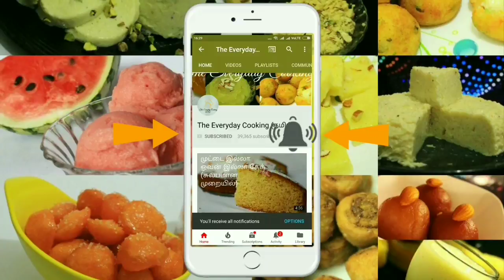அரைத்து வைத்த வெண் பொங்கல் - Ven pongal in tamil - Pongal recipe - Spicy pongal - Kaara pongal